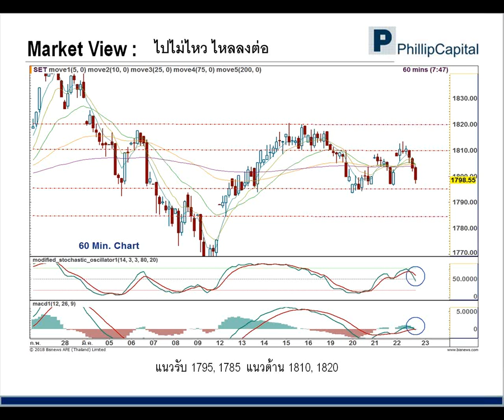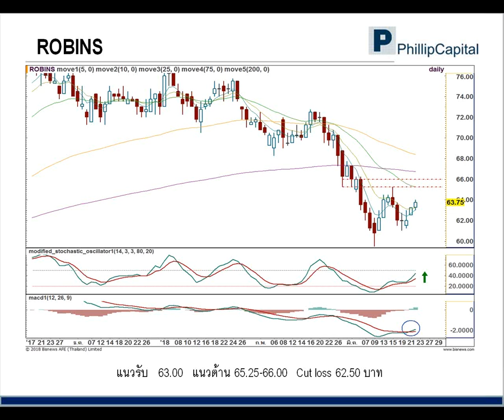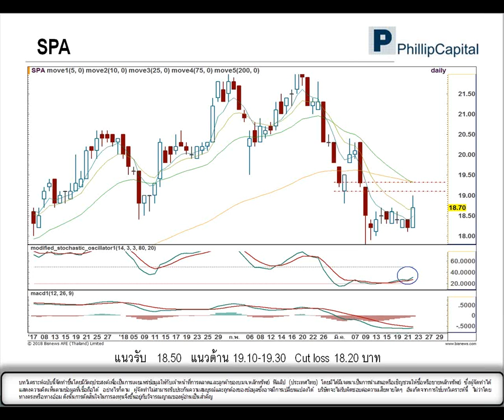เจาะกราฟจับจุดเทรด (23 มี.ค. 61):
ROBINS, BCP, SPA รับฟังคำแนะนำของนักวิเคราะห์ บ.ฟิลลิป ได้ที่นี่ทุกเช้าค่ะ หากมีข้อสงสัย ต้องการคำแนะนำติดต่อ